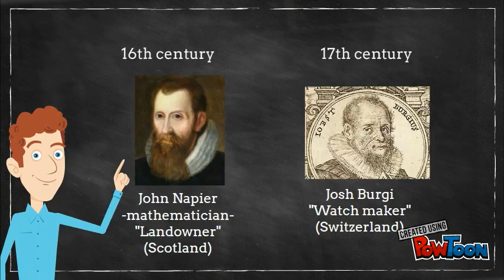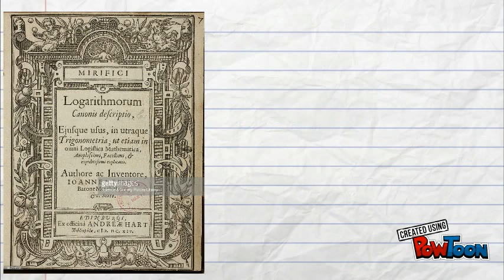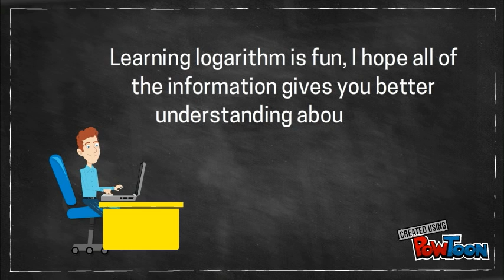History of Log : John Napier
Made by Akmal, Ijat, Husna, Shirah, Shahirah, Syafiqah
National University of Malaysia...